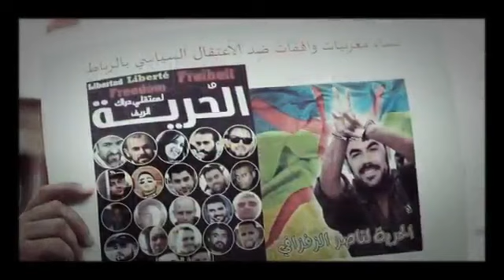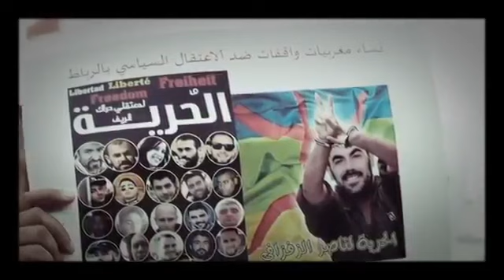Nasser Zafzafi , Masira n Geneva 21 /09/2017 Yuba , Naoufal El Moutaoukil, Rifland Diaspora, Bilal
Geneva 21/09/2017 ، Rifland Diaspora.